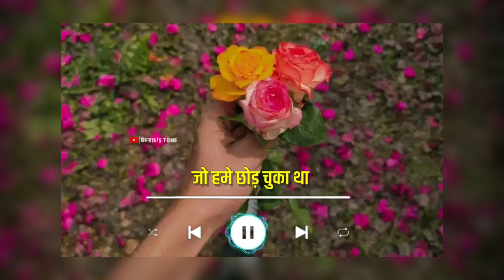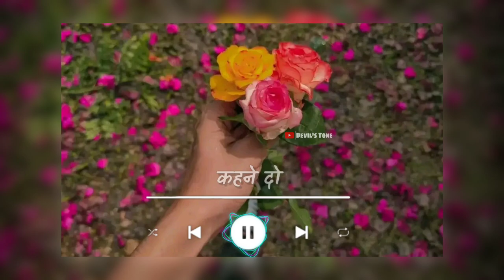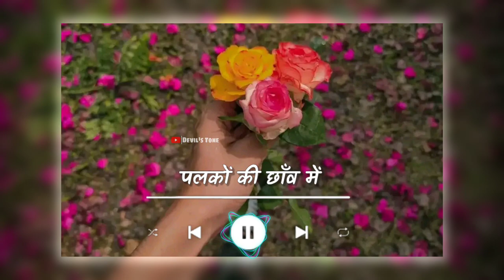Ehsaan Tera Hoga Mujh Par (Lyrics) | Slowed + Reverb | No Copyright Music | Devil's Tone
ehsaan hoga tera mujh par arijit
ehsaan hoga tera mujh par lyrics
bollywood lofi song
arijit singh lofi songs